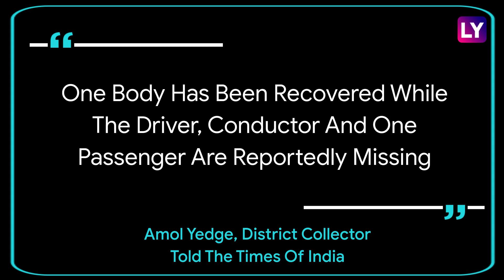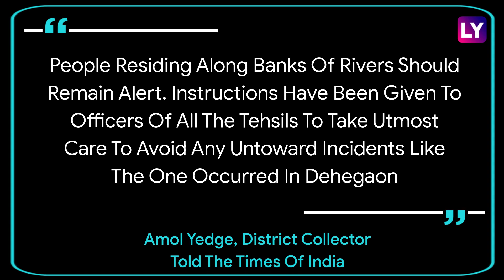MSRTC Bus Gets Washed Away In Yavatmal, Maharashtra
On September 28 morning, a MSRTC bus was washed away. The bus was crossing an overflowing bridge over a nullah. The incident took place in Dahegaon village in Yavatmal district. Rivers and nullahs have been overflowing due to heavy downpour in the past few days. When the bus reached the Dahegaon village, the driver allegedly decided to drive through the flood waters, as per a report in The Times Of India. Then, the bus lost control and fell on one side and got swept away. Watch the video to know more.